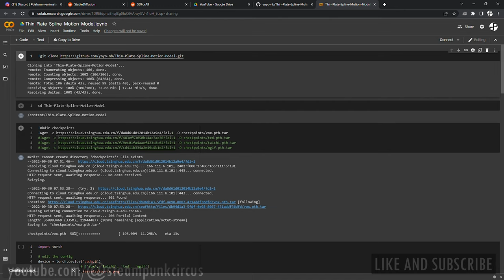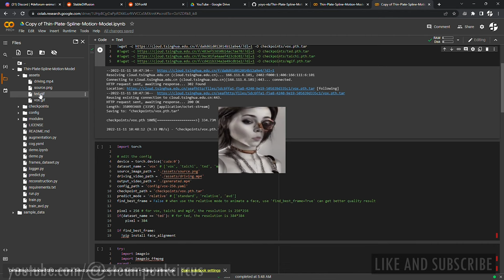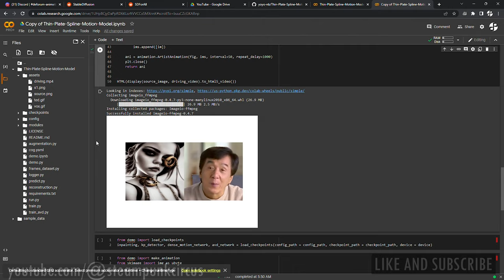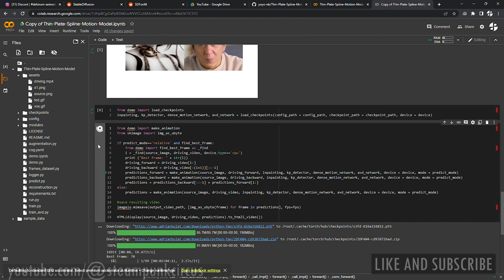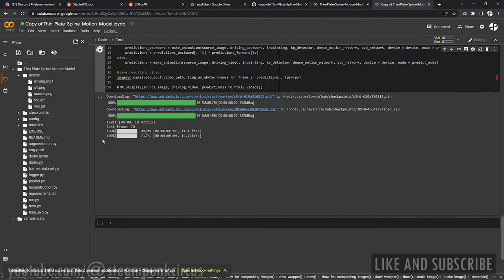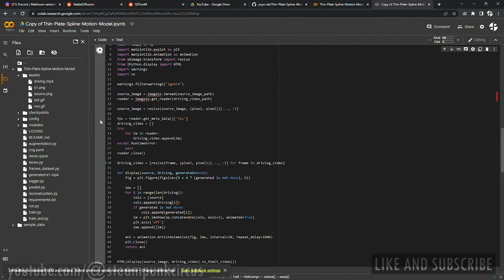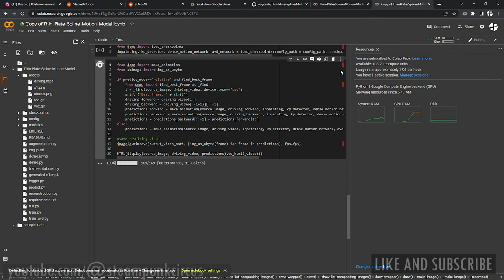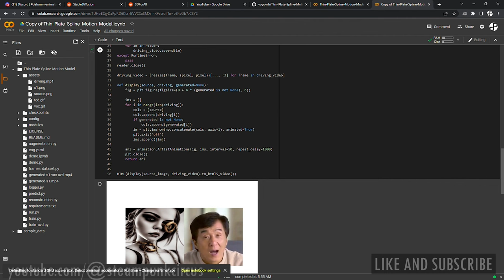HOW TO Thin Plate Spline Motion to assist Stable Diffusion Training, IMG2VIDEO, Balenciaga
An efficient tutorial where I show you how to quickly use a thin plate spline motion model to generate animations from a single image. We'll go through the Google Colab Jupyter Notebook and check out a few results as quickly as we can and I offer some general tips and such. Take it and run with it! Enjoy.

This is useful in img2img prompting, generating training data for multiple poses, making too many awkward videos of yourself making faces to use as the driving video, feeding deforum video input to clean up the noise, having tons of fun and of course getting into science! If you have any input about this please share! I'm super interested to know all that I can so comment! Alright. I'm pushing publish.

From the Paper by Jian Zhao and Hui Zhang:

"Image animation brings life to the static object in the source image according to the driving video. Recent works attempt to perform motion transfer on arbitrary objects through unsupervised methods without using a priori knowledge. However, it remains a significant challenge for current unsupervised methods when there is a large pose gap between the objects in the source and driving images. In this paper, a new end-to-end unsupervised motion transfer framework is proposed to overcome such issues."

LINKS!

Update: I came across Nerdy Rodent's latest video and was stunned by his pretty face moving around like an actor from an old movie all stylish while he explained some new thing. He uses this technique and did a tutorial as well.

This was my first attempt at a tutorial video. Feedback, criticism, encouragement and likes and subscribes very much appreciated. If this goes over well enough I'll give in another go. I have some fun things in mind. Let me know! It's nice to have motivation to create things. ;) Perpetually preposterous!

A large number of human + machine images are posted to the Steampunk Circus Twitter regularly.

! Fun Fact: One of the first known uses of steam to do work was in entertainment millennia ago. That's a very long time. The carneys of the day used steam to "magically" levitate various light objects much to the amazement of the audiences of the era. Pretty wild! Very Steampunk! Dare I say, science is awesome! Like a graceful trapeze act.

RandomHiFive a hippo. Feed a clown. Be nice. It feelsgood. Stay perpetually preposterous at the world renowned Steampunk Circus.